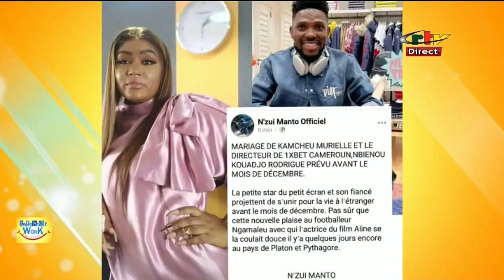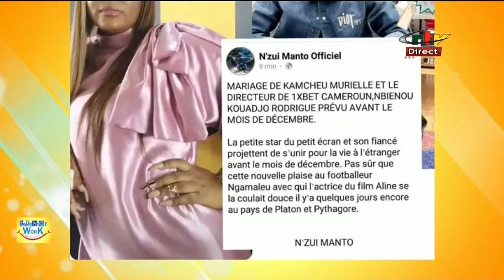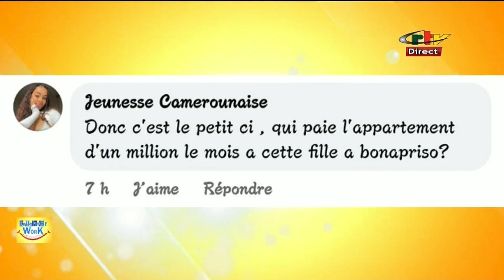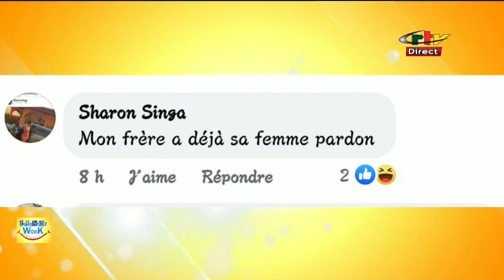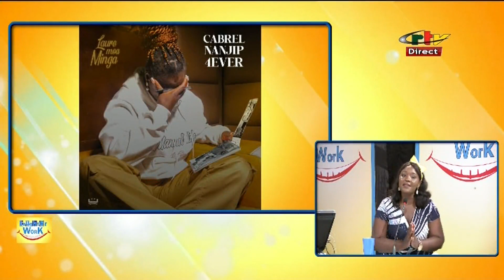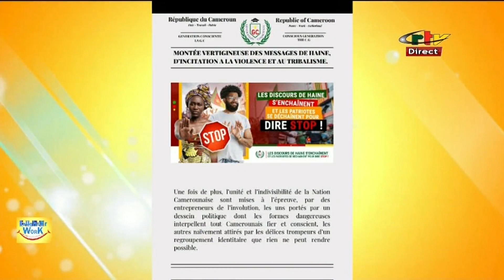"On n'echoue pas le BACCALAURÉAT " découvrez pourquoi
Laughter Work du 19 juillet 2023 sur la Crtv